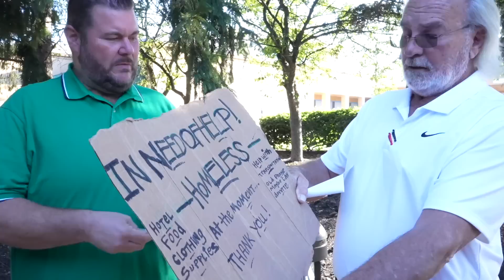$22 MILLION Hotel Renovation DISASTER! w/@natebarger